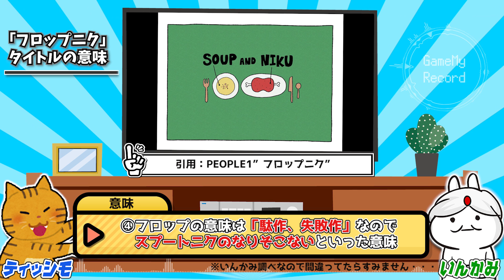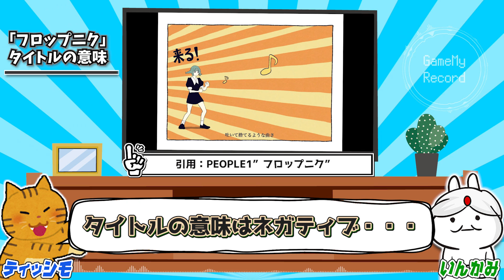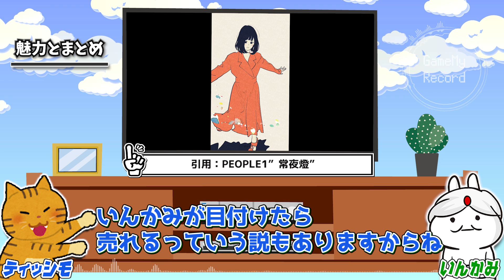謎のバンド『People1』(ピープルワン)！影響を受けたアーティストとか"フロップニク"の意味を調べてみた！【※メンバー名など、概要欄、コメント欄に情報追記アリ！】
【11/11情報追記】

上記のPEOPLE1公式ツイートにてバンドについての質問を受け付けておりました。
その中で、バンド概要にかかわるような内容をピックアップしますね！

・Q.ライブのご予定とかありますか？
　A.あるよ！

・Q.何人（体制）ですか？
　A.3人です！

・Q.名前（バンド）の由来！
　A.トイレから帰ってきたら勝手に決まっていました！

・Q.今まで制作された曲の中で1番思い入れのある曲ってなんですか？
　A.常夜燈ですね！

・Q.曲作るときは作詞と作曲どっちからですか！
　A.完全に詩が出来上がってから作曲に取り掛かります

・Q.PEOPLE1さんの思う名盤を教えてください…
　A.「ファンファーレと熱狂」（andymori）

・Q.（MV制作に）コールアウルさんを選んだ理由が知りたいです。
　A.リア友!

・Q.歌詞を書くコツを教えてください！
　A.聞いたことある表現に逃げないこと、自分が使わないような言葉はあまり使わないこと、何より一言一句納得できるまで推敲に推敲を重ねることです

・Q.好きな漫画はありますか？
A.漫画大好き!　一番好きなのは「惑星のさみだれ」「天使な小生意気」「ネムルバカ」です。でもガチのバイブルはドラえもんです

と！かなりの質問に答えてくれています！

そして『ROCKIN'ON JAPAN』2020年12月号のニューカマー特集にてメンバーが

・Deu（Vo・G・B・other）
・Ito（Vo・G）
・Takeuchi（Dr）

さんのお三方であると記載されています。Deuさんはギターもベースもという事ですが、ライブではベースボーカルになるという事でしょうか...これからのライブでの体制にも気になるところですね！

以上、情報追記でした！情報があればこちらにて更新すると思います(^^♪

《紹介アーティスト様引用先》

《ティッシモ》
DJ/トラックメイカーとして活動中。

《いんかみ》

バンド情報を中心にお届けする音楽ブログをやってます。

‹使用OP›

◆楽曲作成《Tissimo》
◆映像作成《Tamaki》

‹使用画像・映像サイト›

◆無料動画素材てれそ！

‹使用効果音・BGMサイト›

◆無料効果音で遊ぼう！